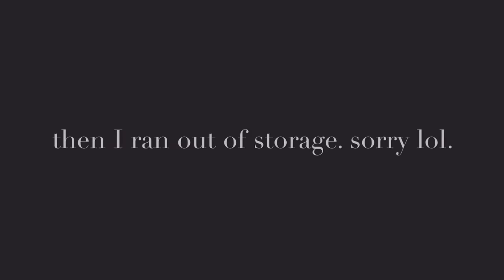Sorta Sabrina Carpenter EVOLution Speed Draw (Amateur Artist)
Sorry for my 16GB iPad lol. @wildheartbrina